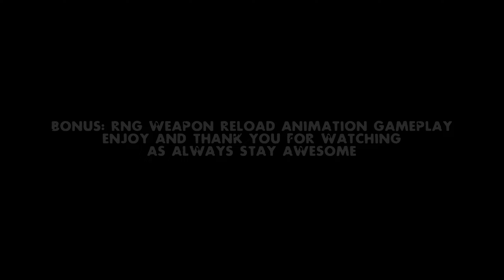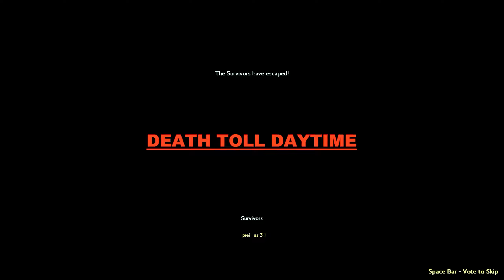Left 4 Dead 2 Realism Expert Gameplay AK-47 Tactical MWR Weapon with RNG Reload Anim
LINKS:
MWR Modern Warfare Remastered AK-47 Tactical

Custom Map
Death Toll Daytime

HUD:
Last of Us Standard HUD

Left 4 Dead 2 Realism Expert Gameplay AK-47 Tactical MWR Weapon